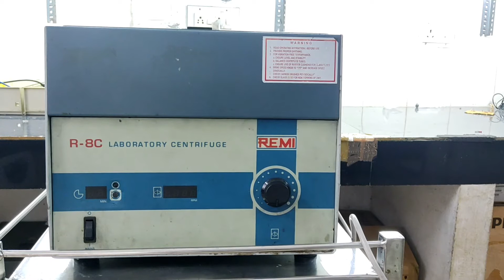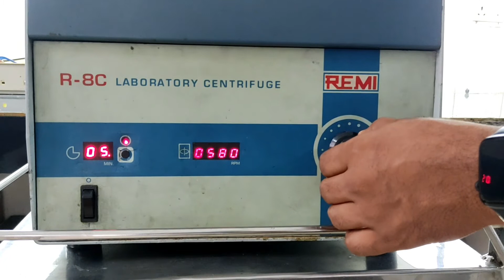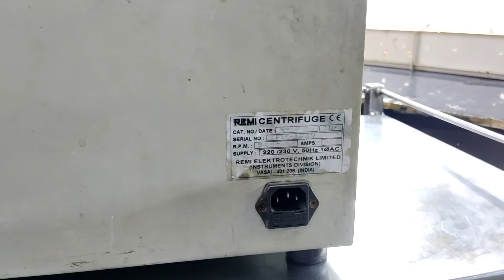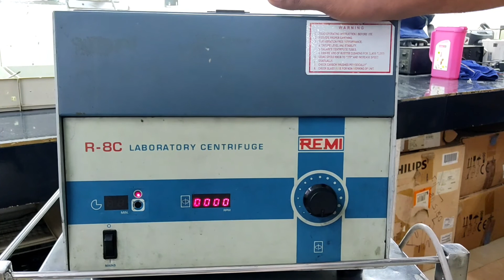Laboratory Centrifuge: Operation, Knobs & Controls സെൻട്രിഫ്യൂജിന്റെ പ്രവർത്തനം വിശദീകരിക്കുന്നു.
Ep 5: ലബോറട്ടറി സെൻട്രിഫ്യൂജിന്റെ   പ്രവർത്തനം, അതിന്റെ സ്വിച്ചുകളുടെ ഫങ്ക്ഷനുകൾ എന്നിവ വിശദീകരിക്കുന്നു...